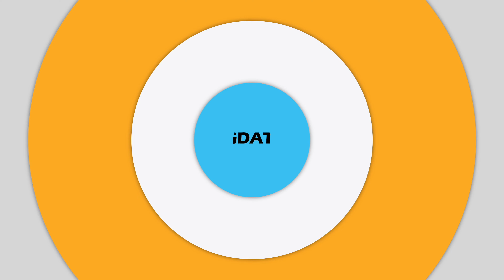[BIG영상][4K] 메이 포커스 체리블렛(Cherry Bullet) 팩트인스타 녹화 현장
체리블렛(해윤, 유주, 미래, 보라, 지원, 코코로, 레미, 채린, 린린, 메이)의 메이가 29일 오후 서울 마포구 상암동 tbs 오픈스튜디오에서 열린 팩트인스타 스타인터뷰 녹화에 참여해 포즈를 취하고 있다.

팩트인스타, 체리블렛, Cherry Bullet, 해윤, 유주, 미래, 보라, 지원, 코코로, 레미, 채린, 린린, 메이

4K, UHD, 빅데이터,빅데이터뉴스,연예,연예뉴스, 엔터테인먼트, 아이돌, 직캠, 레전드, Fancam, K-Pop